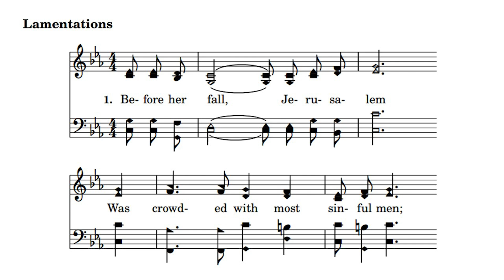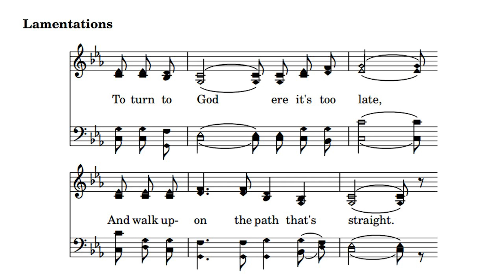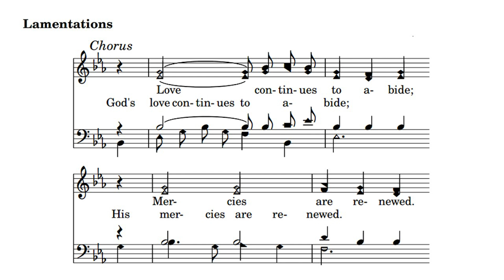Lamentations - acapella hymn with lyrics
Lamentations

"The Lord is good to those who wait for Him, to the soul who seeks Him. - Lamentations 3:25

1. Before her fall, Jerusalem
Was crowded with most sinful men;
Almighty God could not ignore
The flagrant sins that He deplored.
The people groaned and searched for bread
But did not think to turn their heads
And follow Jeremiah's call,
But rather waited for the fall.

God's love continued to abide;
His mercies were renewed.
Salvation to them He supplied
And blessings they accrued.

2. The lesson is so plain and clear,
That every person needs to hear:
Calamities could soon assail
And lamentations could prevail.
So follow Jeremiah's call
And pleadings of apostle Paul
To turn to God ere it's too late,
And walk upon the path that's straight.

God's love continues to abide;
His mercies are renewed.
Salvation to us He supplies
And blessings we accrue.

Words - Diana Nelson Haase, 2018